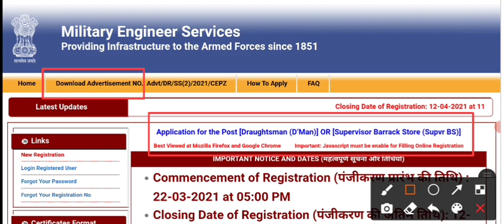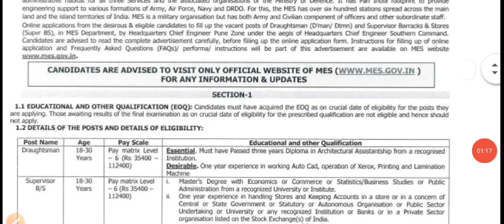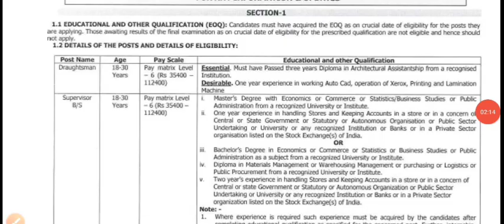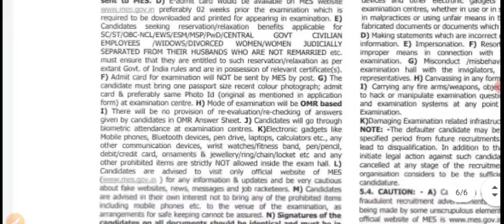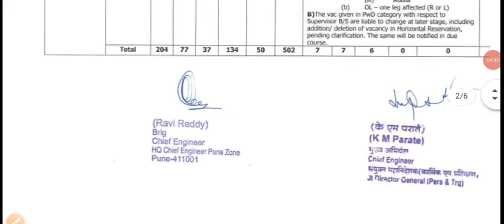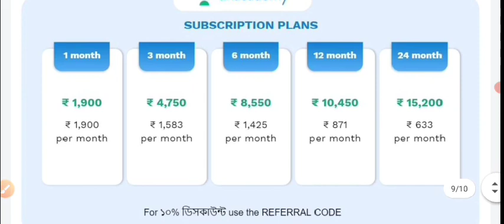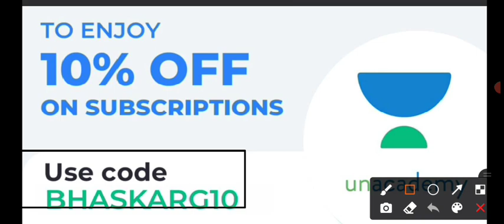📌 502 টি শূন্যপদে স্থায়ী পদে নতুন নিয়োগের OFFICIAL√ বিজ্ঞপ্তি | 🔥 MES Recruitment 2021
এখানে সর্বশেষ ব্যাচের কোর্সগুলি দেখুন 👇

👉আগমন- One Year Foundation Course for WBCS 2022 Prelims (Morning Session Batch-3

👉 উদীয়মান: 100 Days Integrated Course on WBP Constable & Sub Inspector Batch-2